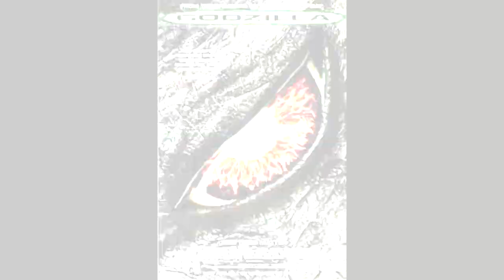Godzilla (1998) Review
Ahh... Part 1 to horrible movie night. Strap down and chose your drink. For this one, and the sequel to this, will be a bumpy yet funny ride for you all.